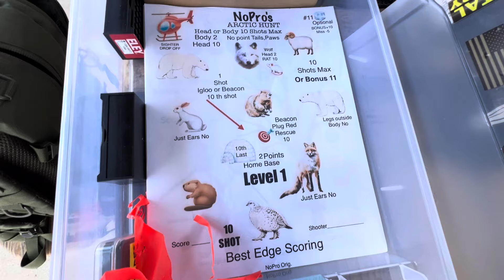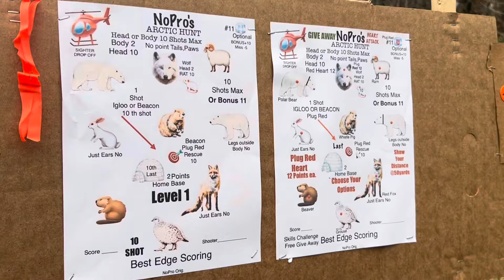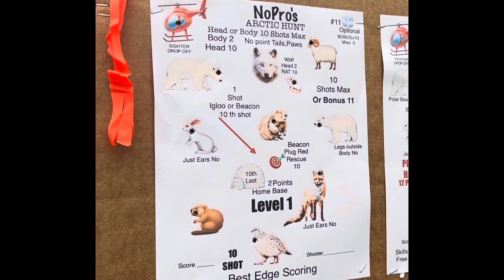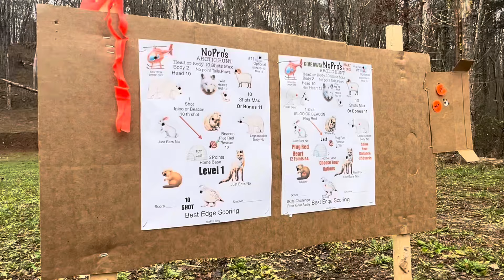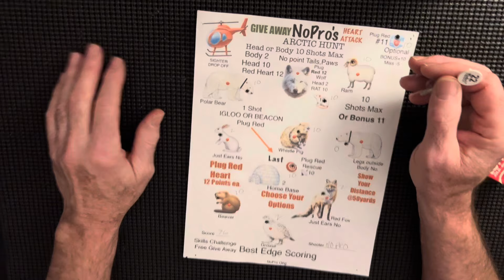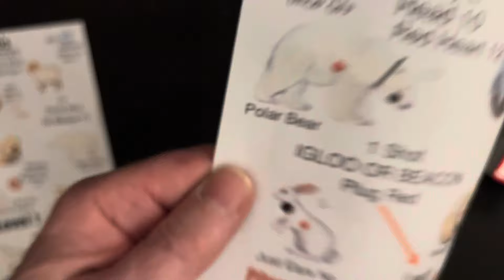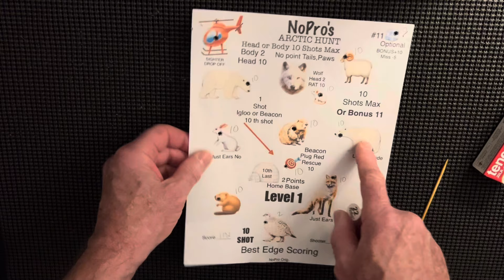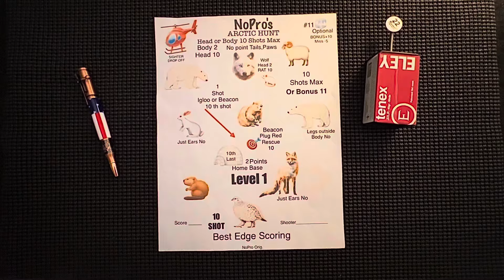NoPro's 22Lr. Arctic Hunt Giveaway Skills Challenge @50 yards. 🎁 Vortex Spitfire XMas Eve. Drawing